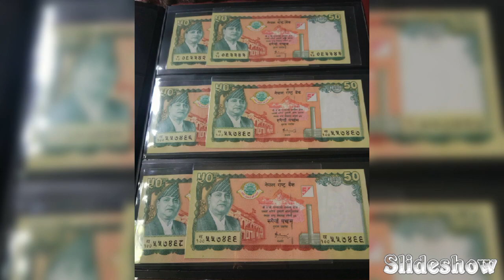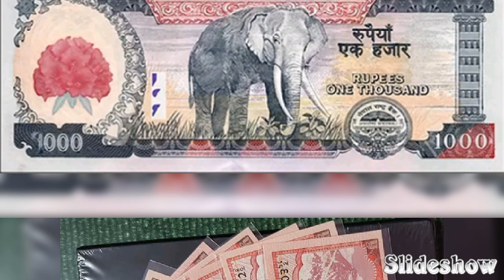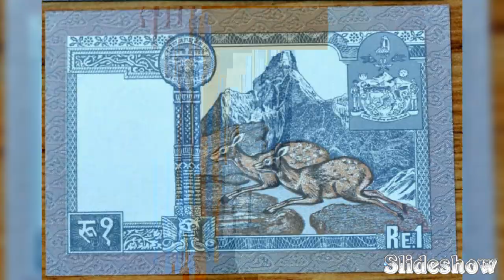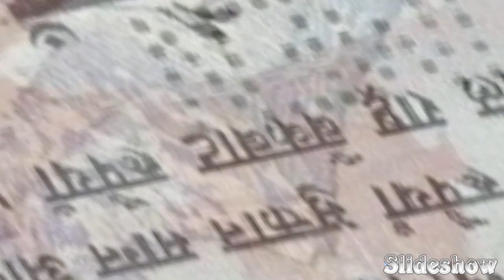Historical Nepalese Currency नेपाली ऐतिहासिक मुद्राहरु